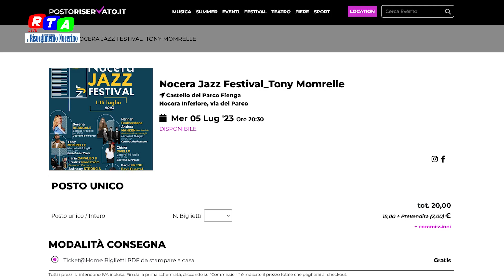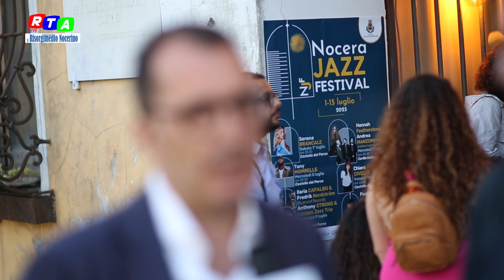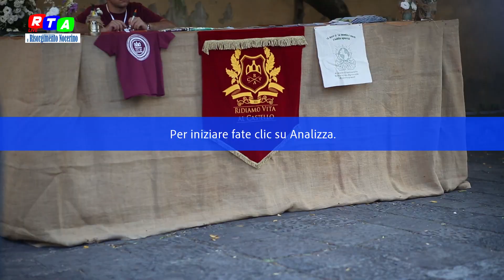Serena Brancale inaugura il Nocera jazz festival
Prima serata della rassegna canora organizzata dall’amministrazione comunale al castello del Parco Fienga. Mercoledì 5 luglio il secondo appuntamento.